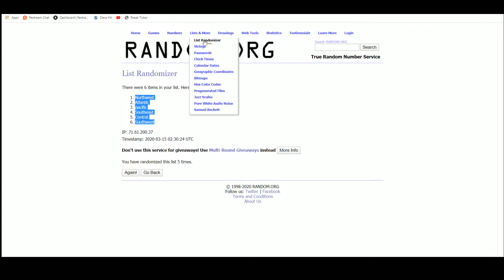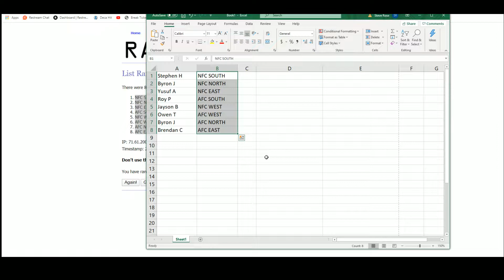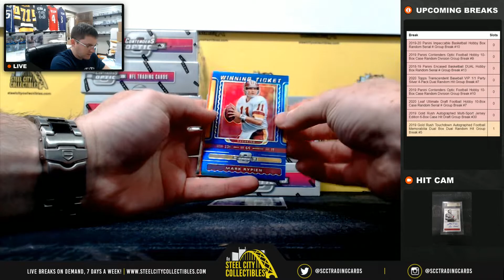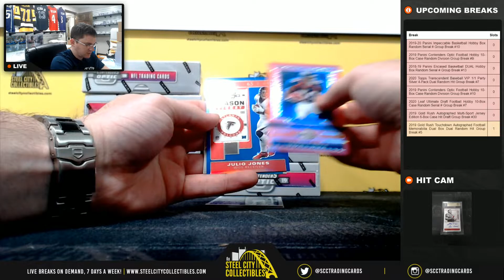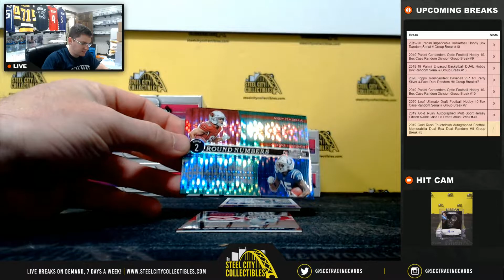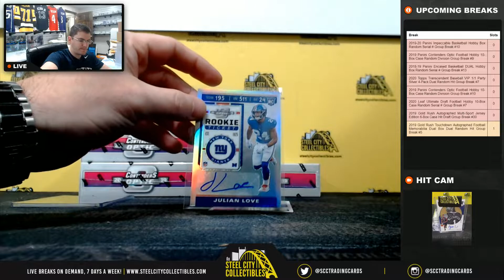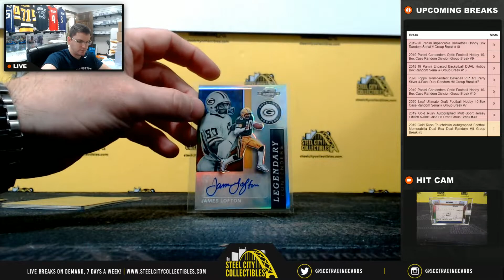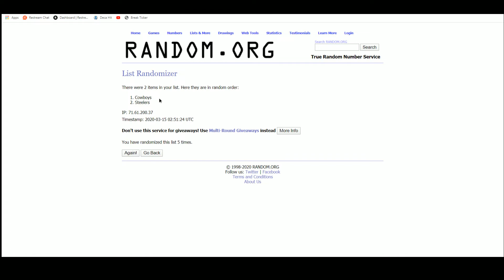2019 Panini Contenders Optic Football Hobby 10-Box Case Random Division Group Break #9